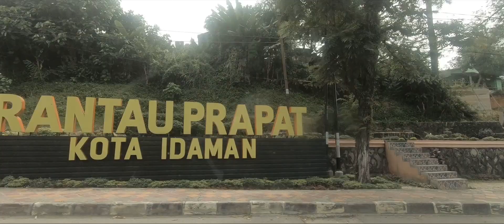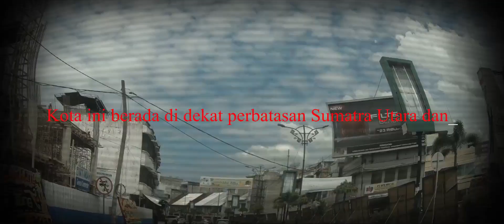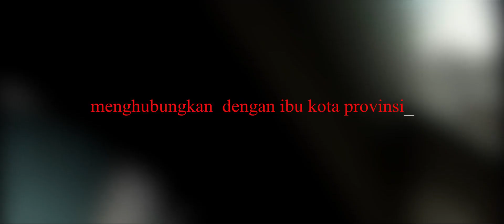WAJAH KOTA RANTAUPRAPAT, LABUHAN BATU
INILAH WAJAH KOTA RANTAUPRAPAT
semakin hari kota RAntauPrapat semakin berkembang dengan kemajuannya yang signifikan. banyak bangunan/gedung2 baru bermunculan. Banyak kafe, restauran dan juga tempat nongkrong lainnya.

super market dan bioskop yang sebelumnya hanya bisa di nikmati di kota Medan, kini Rantauprapat sudah menyediakan fasilitas untuk refreshing itu.

Seperti apa wajah kota Rantauprapat saat ini?

Saksikkan video ini ...

rantauprapat zona apa
rantauprapat ke medan
rantauprapat covid
rantauprapat kota pinang
rantauprapat hotel
rantauprapat zona hijau
rantauprapat gateway
rantauprapat kota idaman
rantauprapat dimana
auto2000 rantauprapat
adzkia rantauprapat
auto2000 rantauprapat kabupaten labuhan batu sumatera utara
aek rantauprapat
alamat rantau prapat medan
auto rantauprapat
kecelakaan rantau prapat agustus
bioskop rantauprapat
berita rantauprapat
bioskop rantauprapat hari ini
berastagi rantauprapat
berita rantauprapat hari ini
bahasa rantauprapat
bri rantauprapat
bca rantauprapat
rantauprapat corona
rantauprapat cyber team
cuaca rantau prapat kabupaten labuhan batu sumatera utara
cinemaxx rantauprapat
cv.rantauprapat travel kabupaten labuhan batu sumatera utara
cinema rantauprapat
cafe rantauprapat
rantauprapat dan medan
dimsum rantauprapat
daerah rantauprapat
dari rantauprapat ke medan
loker rantauprapat desember 2019
hotel di rantauprapat
kecelakaan di rantauprapat
kecelakaan d rantau prapat
erafone rantauprapat
cs finance rantauprapat
grapari rantauprapat
gemala rantauprapat
grab rantauprapat
bioskop garuda rantauprapat
wings group rantauprapat
rantauprapat indonesia
indihome rantauprapat
imsak rantauprapat
iphone rantauprapat
indomobil rantauprapat
jepara rantauprapat
jarak rantau prapat ke medan
jarak rantau prapat ke kisaran
jarak medan rantau prapat
jarak rantau prapat ke aek kanopan
j&t express rantauprapat
rantauprapat kuliner
kota rantauprapat
kakiku rantauprapat
ka rantauprapat medan
kppn rantauprapat
rantauprapat labuhanbatu
loker rantauprapat 2020
loker rantauprapat
loker rantau prapat 2019
loker rantauprapat terbaru
laundry rantauprapat
lega rantauprapat
rantau prapat medan
rantau prapat medan berapa jam
rantau prapat medan kereta api
rantau prapat map
rantauprapat masuk kecamatan apa
rantauprapat medan sumut
rantau prapat musik
rantau prapat man
hotel nuansa rantauprapat
pn rantauprapat
sipp pn rantauprapat
ketua pn rantauprapat
cts pn rantauprapat
olx rantauprapat
oyo rantauprapat
ongkir rantauprapat ke pekanbaru
ongkir rantau prapat bogor
loker rantau prapat oktober 2019
roti o rantauprapat
ganesha operation rantauprapat
rantauprapat positif corona
pa rantauprapat
petshop rantauprapat
pln rantauprapat
prodia rantauprapat
penulisan rantauprapat yang benar
peta rantauprapat
rantauprapat sumatera utara
rsud rantauprapat
radio rantauprapat
rumah rantauprapat
risol rantauprapat
rute rantau prapat menuju medan
rute rantauprapat
jual rumah rantauprapat
direktur rsud rantauprapat
rantauprapat sumatera utara indonesia
sicepat rantauprapat
suzuya rantauprapat mall
suzuya rantauprapat
samsat rantauprapat kabupaten labuhan batu sumatera utara
sinarmas rantauprapat
sipp rantauprapat
rantauprapat tempat wisata
rantauprapat tempat makan
toyota rantauprapat
tiki rantauprapat
telkom rantauprapat
taekwondo rantauprapat
tol rantauprapat
alamat j&t rantauprapat
kantor j&t rantauprapat
rantauprapat utara
ulb rantauprapat
umk rantauprapat
umk rantau prapat 2019
unisla rantauprapat
update rantauprapat
undangan rantauprapat
rantauprapat vape store kabupaten labuhan batu sumatera utara
viral rantauprapat
wisata rantauprapat
waterpark rantauprapat
wisma rantauprapat
wilayah rantauprapat
boombara waterpark rantauprapat
pt wings rantauprapat
banyu wangi rantauprapat
jadwal xxi rantauprapat
jadwal xxi rantauprapat hari ini
bioskop xx1 rantauprapat
jadwal xx1 rantauprapat
cinema xx1 rantauprapat
yamaha rantauprapat
dealer yamaha rantauprapat
logo yapim rantauprapat
zns rantauprapat kabupaten labuhan batu sumatera utara
suzuya rantauprapat 1 kabupaten labuhan batu sumatera utara
studio 12 rantauprapat
yonif 126 rantauprapat
21 rantauprapat
cinema 21 rantauprapat
lowongan kerja rantau prapat 2019
studio 21 rantauprapat
lowongan kerja rantauprapat 2020
methodist 2 rantauprapat
mtsn 2 rantauprapat sumatera utara
sd methodist 2 rantauprapat
logo methodist 2 rantauprapat
3 rantauprapat